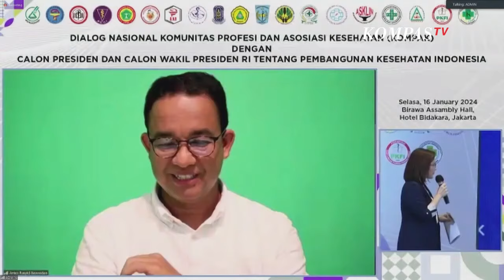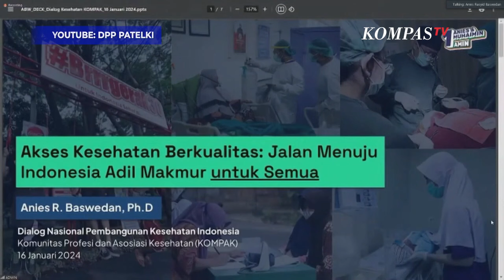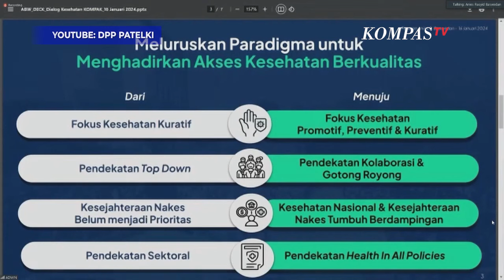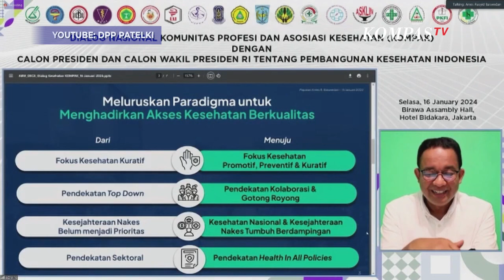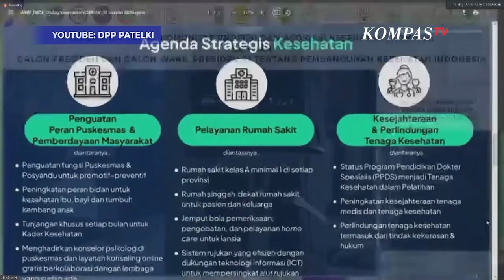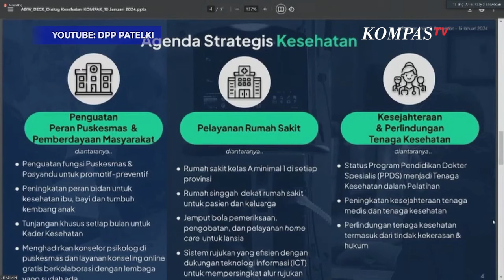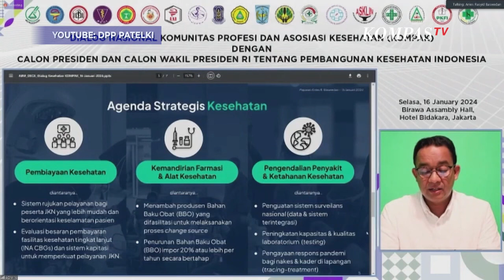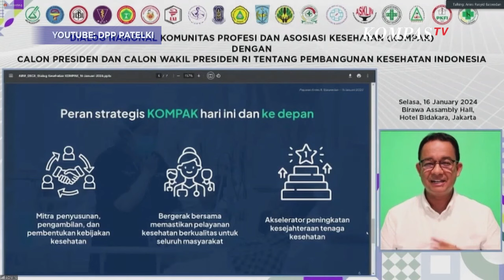[FULL] Gagasan Anies di Dialog Komunitas Profesi dan Asosiasi Kesehatan, Soroti Ketimpangan Akses RS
KOMPAS. TV - Calon Presiden Nomor Urut 1, Anies Baswedan, menghadiri dialog virtual dengan Komunitas Profesi dan Asosiasi Kesehatan (KOMPAK) Indonesia, membahas ketimpangan akses Rumah Sakit (RS) dan isu kesehatan mental.

Meskipun berhalangan hadir langsung karena kampanye di Sorong, Papua Barat, Anies menyoroti perlunya penyebaran RS yang merata untuk memastikan akses kesehatan bagi semua warga. Selain itu, ia menekankan pentingnya perhatian terhadap kesehatan mental dengan mengurangi stigma. Anies berkomitmen untuk terus berkontribusi dalam pembangunan sektor kesehatan.

Dialog ini menjadi langkah dalam menggali masukan dan solusi dari para profesional dan asosiasi kesehatan. Anies mengajak semua pihak untuk bersama-sama membangun Indonesia yang sehat, adil, dan merata dalam akses kesehatan.